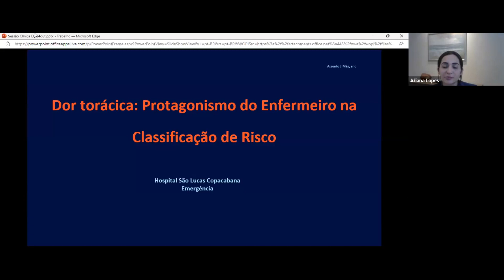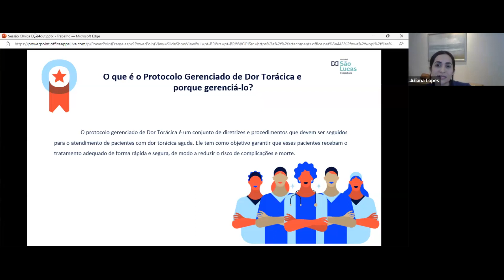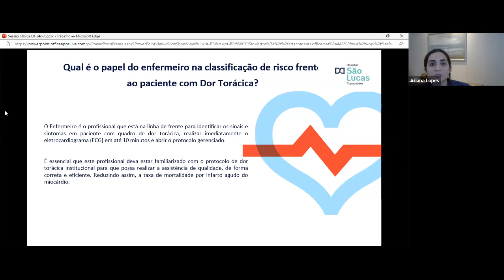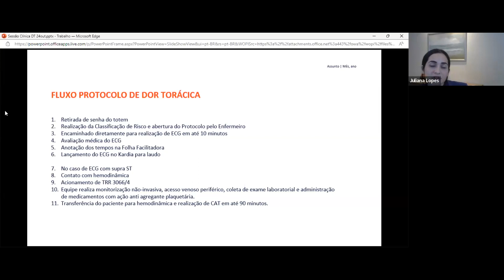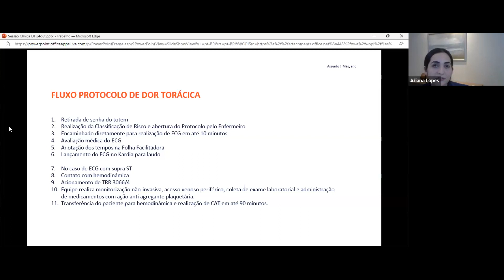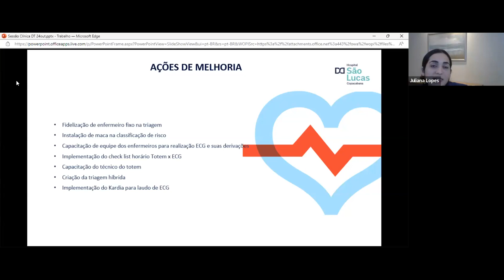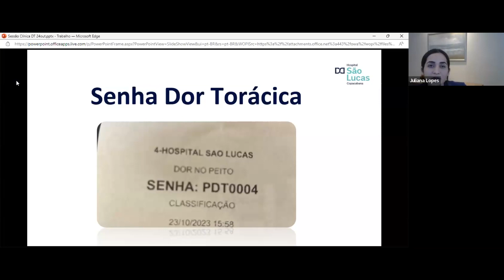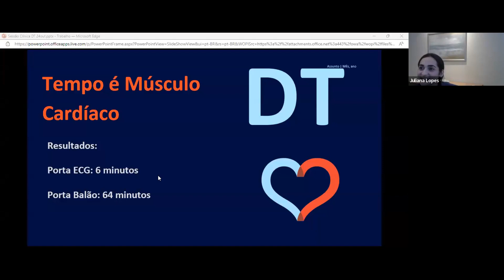Dor Torácica: Protagonismo do Enfermeiro na Classificação de Risco.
Juliana Messias
Joyce Barros
Luciana Soares